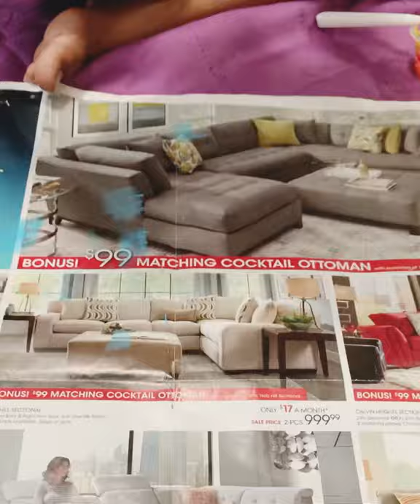Easy Daisy flower garden || 1st Canvas painting 🎨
This is very simple & easy  daisy flower garden with blue sky background. It’s my 1st canvas painting with my mom. It was fun to learn acrylic canvas art & very easy, simple painting  🖼 Try & enjoy doing Art 🤩